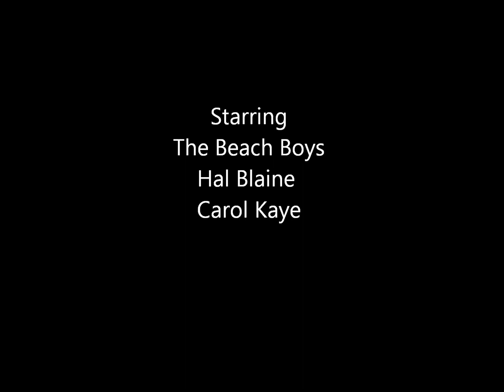Good Vibrations - Beach Boys (1999 mono remaster with photos)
Beach Boys, Good Vibrations 1999 mono remaster